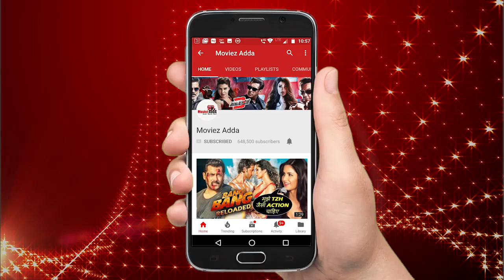Salman Khan, Sara और Sushant ने किया Sweetheart सॉन्ग पर डांस - Bigg Boss 12 | Kedarnath Promotion